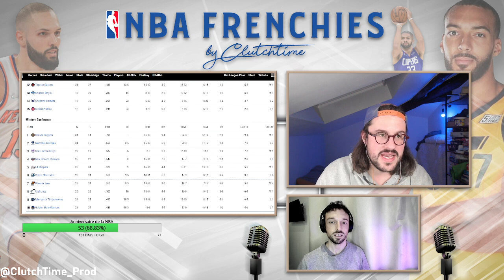NBA Frenchies Live - Replay du 25 janvier 2023 - NBA Trade deadline x allstargame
La NBA en live avec Simon et Tedesco.
L'actu NBA en 60 minutes (73 aujourd'hui).

Au programme, l'actualité NBA à l'approche de la trade deadline !

Suivez les prochains lives de Simon et Tedesco sur la chaine Twitch NBA Frenchies (le mercredi ou le jeudi ou pas, mais toujours à 19h30)